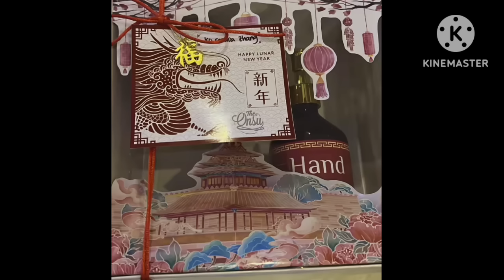JANGAN DI SKIP ADA KABAR TERBARU DARI AYU TING-TING HARI INI BIKIN BAPER.